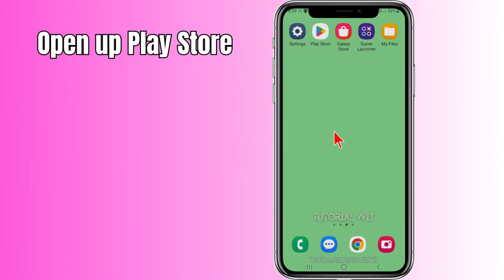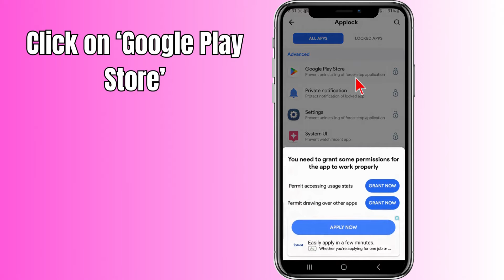How To Set Fingerprint Lock In Google Play Store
In this comprehensive tutorial, we'll guide you through the simple steps to set up a secure fingerprint lock for your Google Play Store on Android devices. Learn how to add an extra layer of protection to your app downloads and purchases with the convenience of biometric authentication.

We'll walk you through the settings, explain the benefits of this feature, and ensure you have a seamless and secure experience while browsing the Google Play Store. Don't miss out on this essential guide to enhance your device's security and privacy.

00:00 Intro
00:10 How To Set Fingerprint Lock In Google Play Store
01:49 Outro